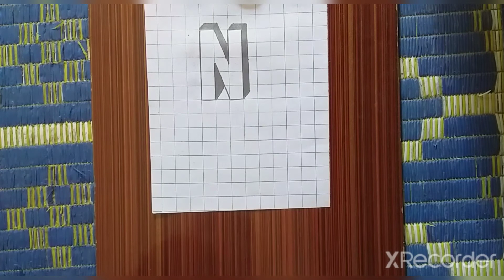how to draw a alphabet N 3d |easy drawing|step by step draw alphabet N |2022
malaiak atiq
my youtube channel name is malaika atiq
hello!friends
i am starting to my channel on youtube which is related to easy drawing some time difficult but i try that i draw easy way for you and give you amazing video i am very exited because i know you all are my friends and also support me thank you so much
Welcome to 'malaika atiq'
Learn how to draw an easy drawing step by step for girl and for beginners
1.how to draw umbrella
2.how to draw birthday cake
3.how to draw black and white scenery
4. how to draw black and white scenery in a circle
5. how to a circle beautiful drawing
from:malaika atiq
channel name:malaika atiq